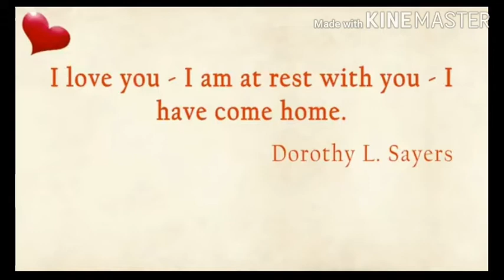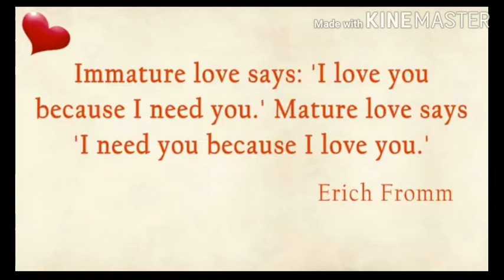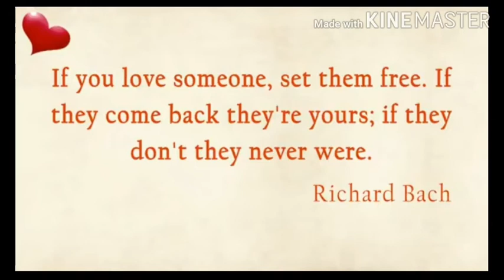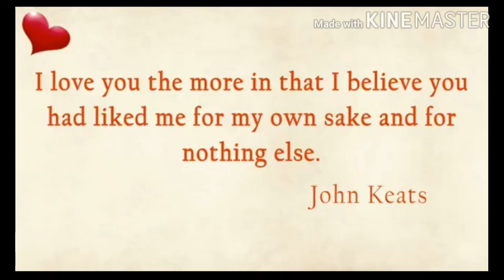Top10 Love Quotes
Love is not what you say but what you do.